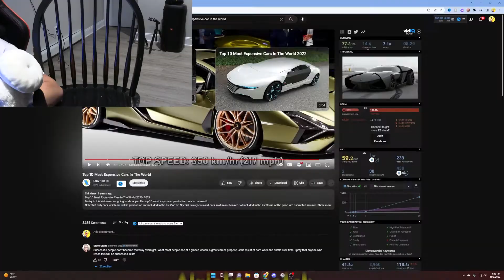THE MOST *EXPENSIVE* CARS EVER!